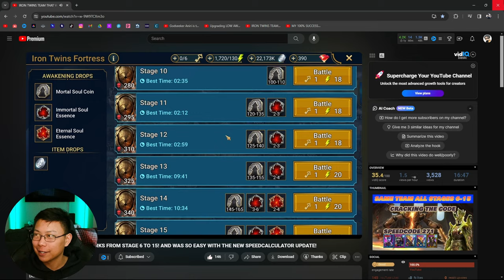How to Build: SPEED Team for IRON TWINS 15 ⁽ˢᵘᵖᵉʳ ᶠᵃˢᵗ⁾ | RAID: SHADOW LEGENDS DUNGEON GUIDE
Note! Turn meter masteries will throw this off sync, so make sure you dont take them.

Guys, here is my updated 2024 team that I use to 100% reliably speed farm the Iron Twins stage 15 for Essences and Coins. It's full auto also.

TIMECODES
0:00 - PP sizes have gotten bigger
1:55 - The Iron Twins 15 Run
2:55 - When do I farm Iron Twins
3:27 - Presets
4:40 - Emic Build
5:18 - Cold Heart Build
6:20 - Geomancer Build
7:50 - Pain keeper Build
9:10 - New PB time